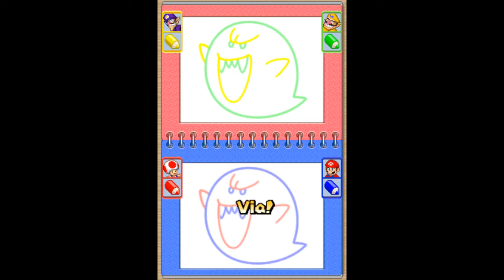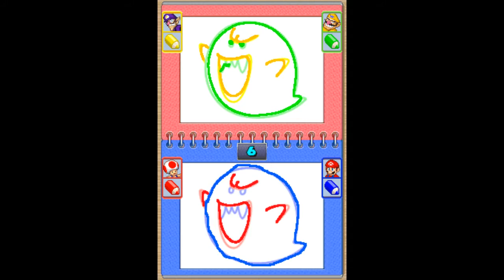Mini Let's Play Mario Party DS - Episodio 1: Un inizio un po'... ristretto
Primo episodio della Mini Let's Play di Mario Party DS. Episodio un po' lungo in quanto all'inizio ho dedicato del tempo alle spiegazioni. I prossimi,spero,dureranno meno. Comunque se vi interessa una spiegazione del gioco questo è il video giusto. Detto questo grazie per essere arrivati a 350, buon natale (anche se in ritardo) e felice anno nuovo. Il prossimo episodio uscirà in occasione del prossimo speciale (come anche i seguenti)